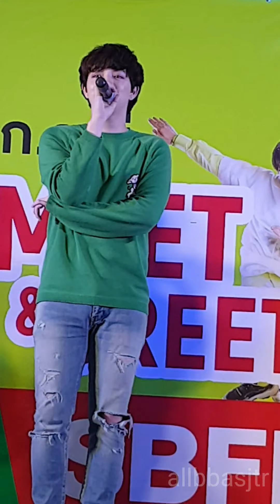20190907 Bas (focus) พอเถอะ